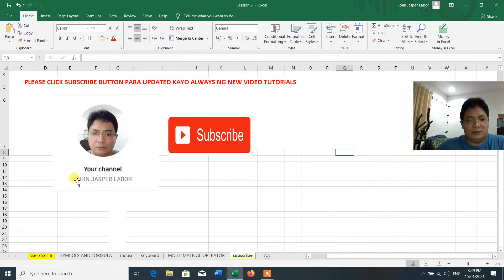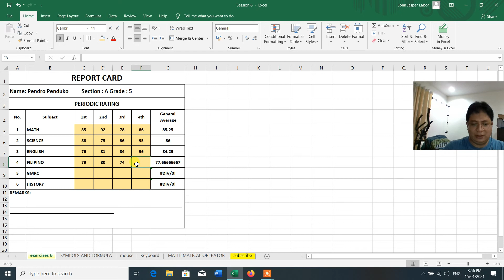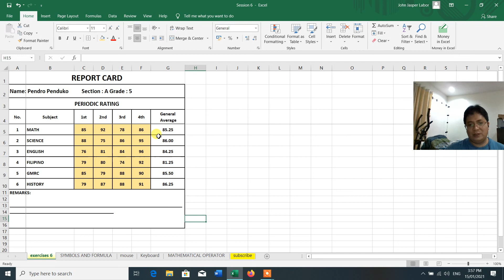SIMPLE AUTOMATED REPORT CARD - SESSION 6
You can also send your queries on my facebook account.

related to MS Excel

--watchout for more MS Excel Video Tutorials--